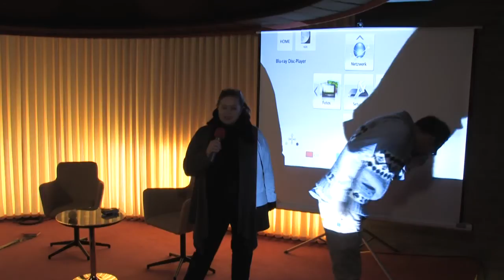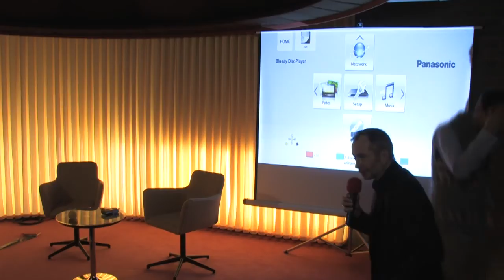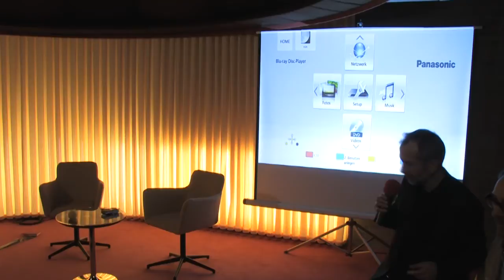Futur 3: Ben Lewis "Die Millionenblase. Zerplatze Träume am Kunstmarkt" (05.12.2013)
Futur 3: Annäherung an die ungekannte Zukunft.
Ein Programm im F3 Schmela Haus

Filmvorführung und Gespräch mit Ben Lewis, moderiert von Heinz-Norbert Jocks

Den preisgekrönten Film „Die Millionenblase. Zerplatze Träume am Kunstmarkt“ (2009) zeigt die Kunstsammlung am kommenden Donnerstag (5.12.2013) im F3 Schmela Haus. Darin thematisiert der britische Kunstkritiker Ben Lewis die Akteure und Spekulanten auf dem weltumspannenden Kunstmarkt. Lewis, der an diesem Abend anwesend ist, geht unter anderem der Frage nach, wieso trotz des zusammenbrechenden Finanzsektors auf Auktionen gleichzeitig Rekordsummen erzielt werden. Zudem untersucht der Film, welchen Gesetzen der Kunstmarkt folgt und welchen Anteil Galeristen, Sammler, Spekulanten, Auktionshäuser und Künstler selbst daran haben.